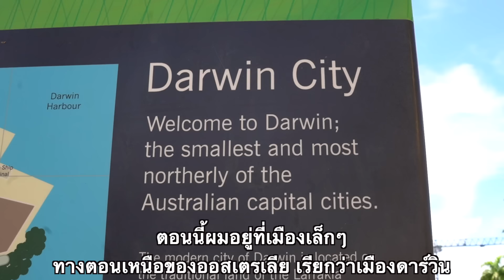Aussie Guy Speaks Fluent Thai in Australia's 'Most Asian' City. Thais Shocked.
In this video, I am in Darwin, Australia exploring the Rapid Creek Sunday Market - a hive of South East Asian food, culture and people.